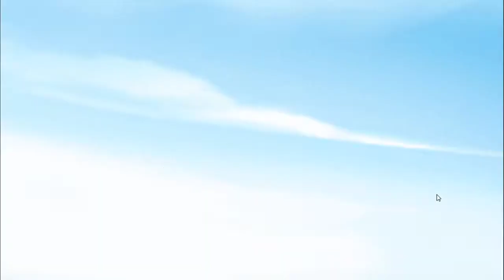《千姬大亂鬥》【絕妙劍降臨】中級 - 全10關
🎉【絕妙劍降臨】🎉
即日起至6/5 活動期間內，
💡開放難度「初級~高級」絕妙劍降臨活動副本💡
活動通關後還有機會獲得活動副本
限定4★[絕妙劍]神子上典膳武將報酬
快前往絕妙劍降臨活動副本開戰～吧吧吧吧!
🔹4★[絕妙劍]神子上典🔹
CV: 相坂優歌
擔任德川將軍家劍術指導的劍豪，也以小野忠明的名字為世人所知。
因為小時候自大傲慢以及下手時不知收斂的個性，使她成為絕不可與其打架的人物之一而讓人畏懼。
還擁有過去在比腕力大賽中，一共讓30隻手臂廢掉的鬼神般傳說。